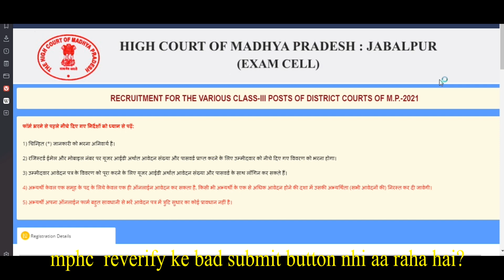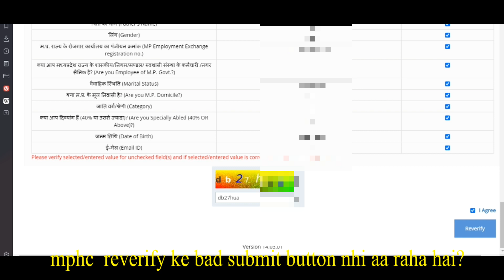mphc assistant grade 3 reverify krne ke bad submit nhi ho raha hai | mp high court | madhya pradesh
mp hc assistant grade 3reverify ke bad submit option nhi aa raha hai